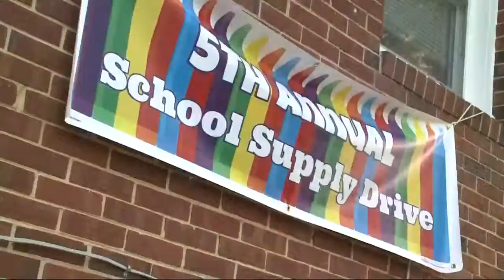Couple collects backpacks, school supplies for DC kids in need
DC cop and wife collect backpacks, school supplies for DC kids in need